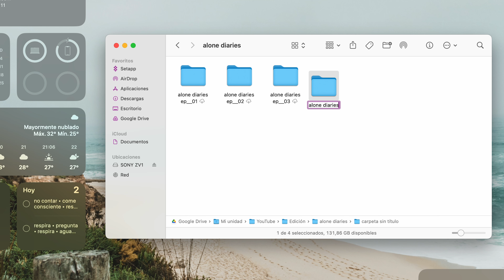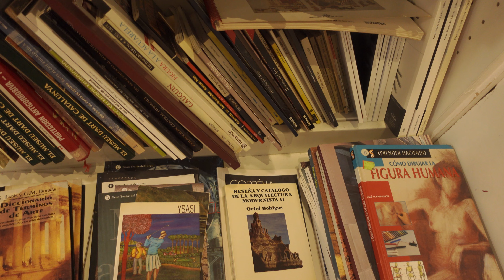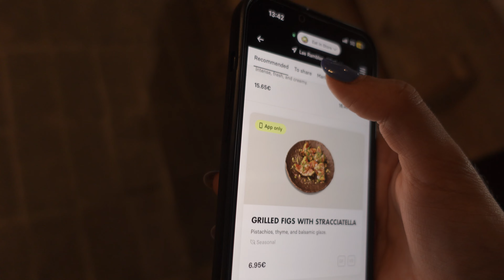el arte de estar solos | perdiendo el miedo a estar sola ☾ .⭒˚ alone diaries ep__04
holaaa ☾ .⭒˚

hoy vamos a perderle el miedo a estar sola en un restaurante.

｡꒰ 🎧 mi setup ꒱ ｡
⤻ PC specs
⤻ cámara: Sony ZV-1 • Iphone 13 Pro Max
⤻ edición: Adobe Premiere
⤻ mi setup

si has llegado hasta aquí mil gracias y espero que disfrutes de mi contenido 🌺

el arte de estar sola
hacer planes sola
ainamunne
aina munne
alone diaries
perder el miedo a estar sola
sentirse sola
sentirse solo
honest greens
comida
comer sola